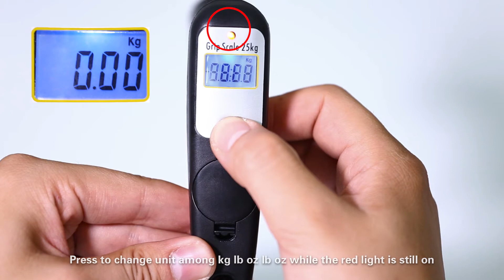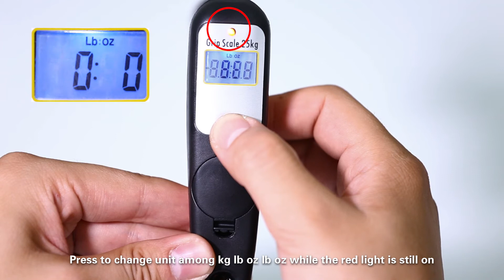16cm Fish Gripper w/ 25kg Digital Scale Portable Fishing Grabber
This gun style Fish Gripper is a very handy tool in tacklebox help easily grip fish and get to know fish weight instantly. It comes with a storage bag and adjustable nylon wrist strap. It has great performance of corrosion resistant. Non-slip rubber handle provides extra gripping power